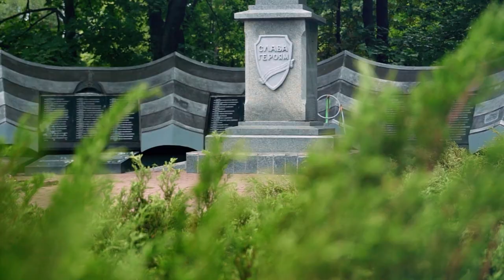С Днем рождения, любимый Бобруйск!